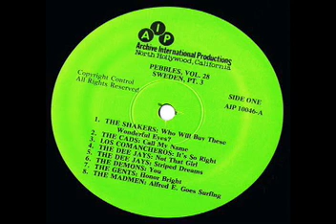The Dee Jays - Not That Girl